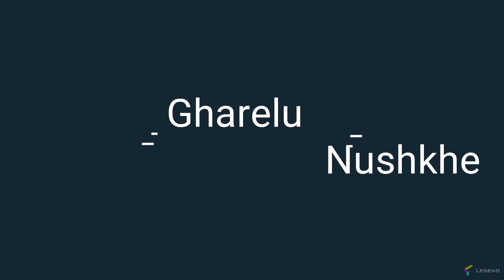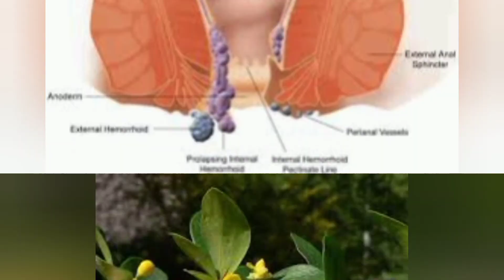दारूहरिद्रा पौधें के 10 चमत्कारी फायदे | Daruharidra Health benefits in Hindi